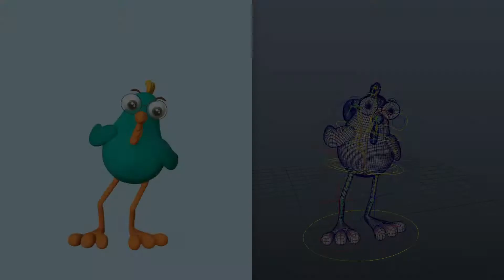Luis Enrique González | Demo Reel 2021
Generalista 3D